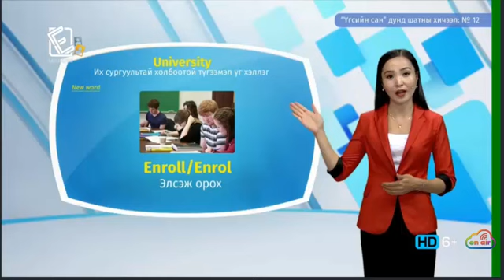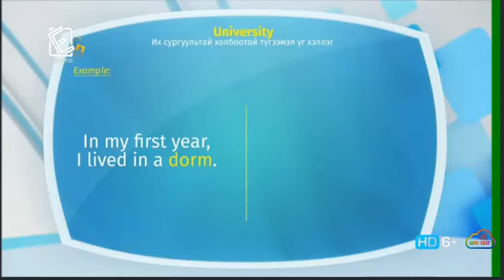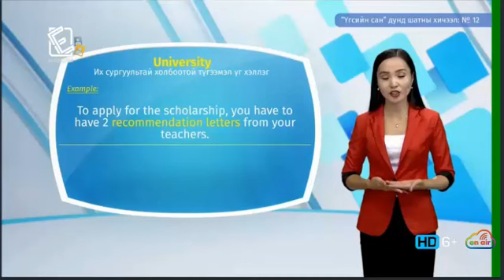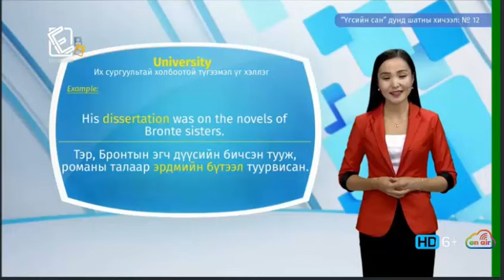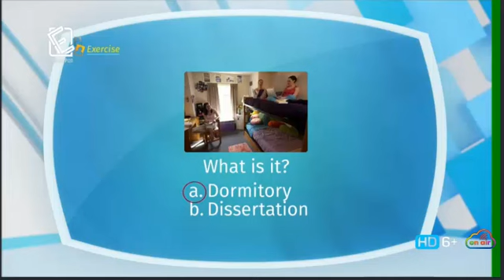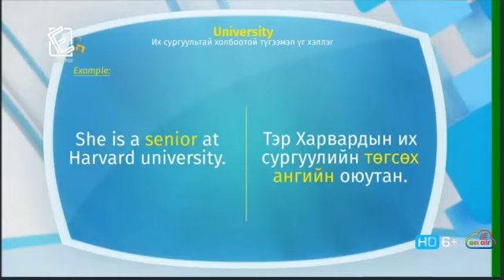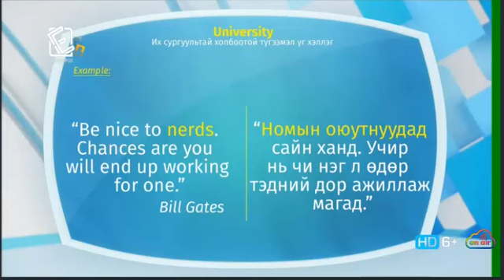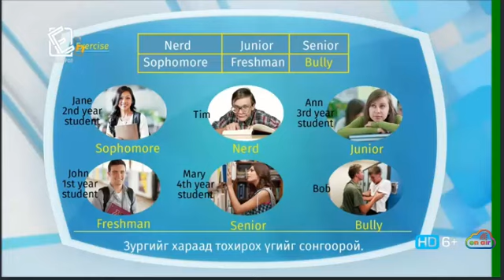Англи хэл - Дунд шат - Үгсийн сан №12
Боловсрол суваг телевиз болон ЖЕТ сургуулийн хамтран гаргаж буй Англи хэлний Дунд шатны Үгсийн сангийн хичээл.